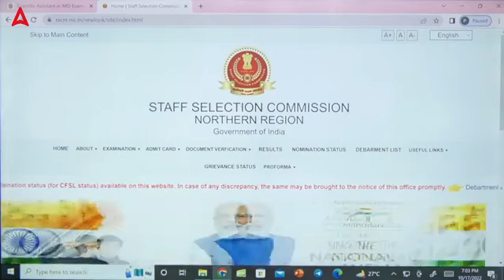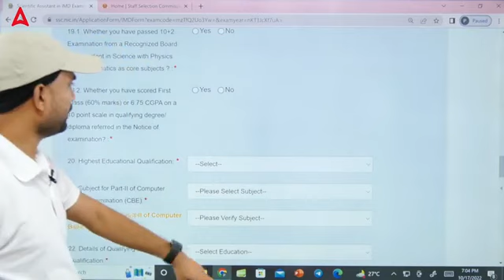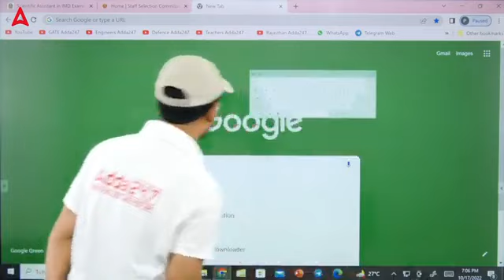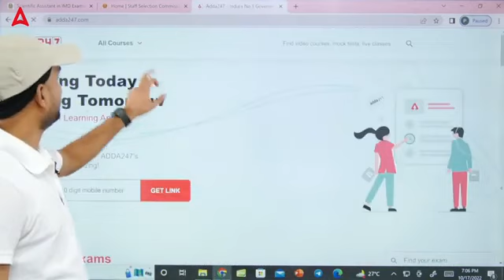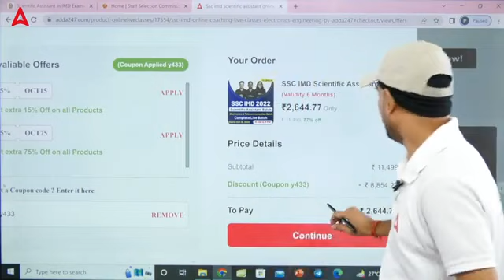SSC IMD 2022 क्या B.Tech Eligible हैं? सब कुछ live देखे | Last Date of form filling 18 oct 2022